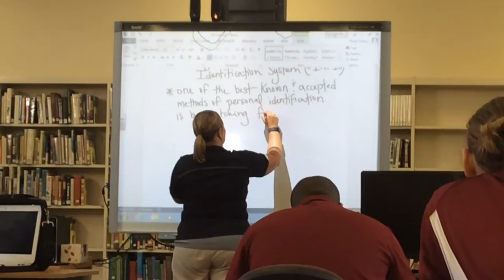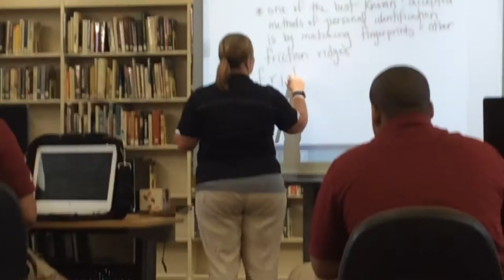Wentworth Military Academy - Forensics science lecture - 07/13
our forensics science teacher giving her first hour class a lecture about finger prints